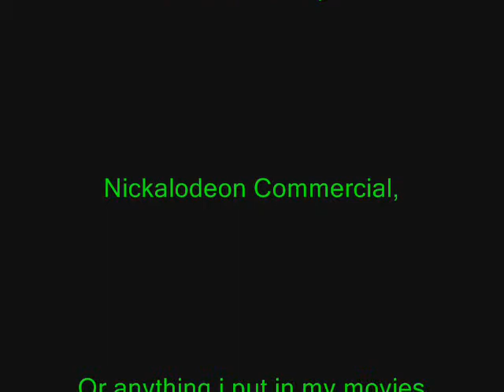Zim gets freaked out over a Nickalodeon Commercial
Gir watches an old Nickalodeon commercial and Zim gets freaked out over it.